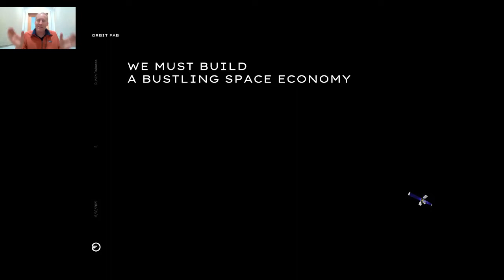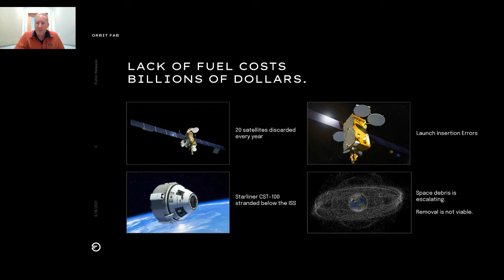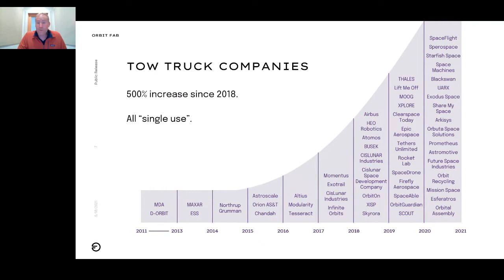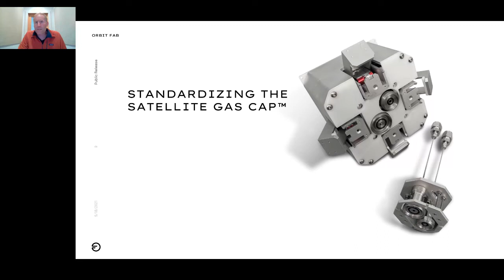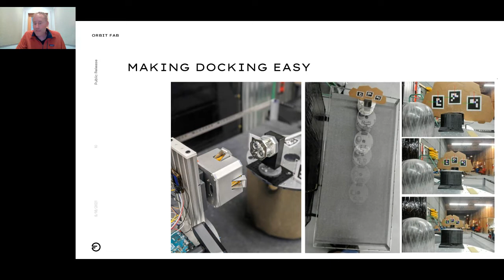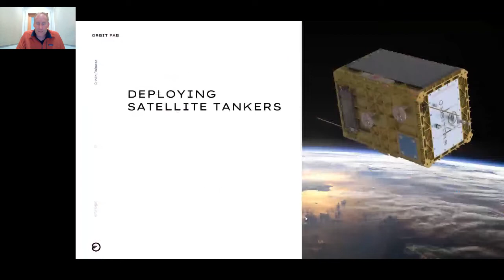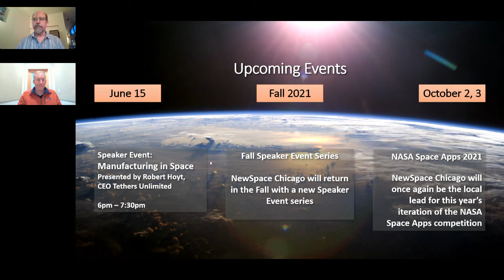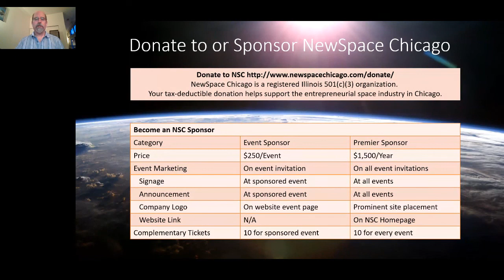Follies, Failures, and Successes in Pursuit of a Bustling In-Space Economy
If we want to get off this rock, we need a bustling in-space economy that supports permanent jobs in orbit. Through building several satellites and founding several startups across four continents, Daniel's career exemplifies, perhaps, a preponderance to fail forward in pursuit of this goal. Join in a reflection on an industry that has changed dramatically in the last few years, and speculation of whole new areas of endeavour where we have not failed sufficiently to yet know how to forge the future that we wish to see come to pass. This talk promises to be a little rambling, hopefully amusing, and potentially insightful for budding NewSpace entrepreneurs.

Daniel Faber is an engineer and entrepreneur with over 20 years of space technology leadership. He has been on the core engineering team building over a dozen satellites and has founded four companies. His vision for a bustling in-space economy led to the realization that space vehicle mobility is limited by the fuel they can carry. So he helped found the Space Commodities Exchange in 2017, and then co-founded Orbit Fab in 2018 to build the propellant supply chain in space. In 2019 Orbit Fab became the first private company to resupply the International Space Station with water and this year will launch the world's first satellite fuel tanker.

This is part of a continuing series of space entrepreneurship discussion and networking forums presented by NewSpace Chicago and hosted in the Remo virtual environment. We are excited to present a new type of virtual event! One that aims to duplicate the relationship-building aspects of in-person events. We look forward to an interactive networking experience with everyone prior to the speaker presentation.